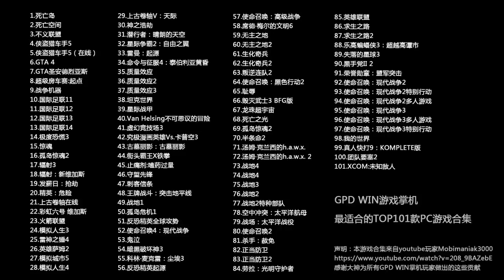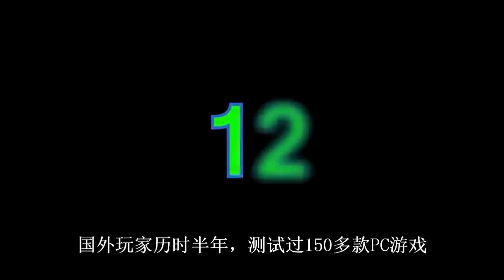Top 101 playable games on 5.5" GPD Win Intel Atom x7 Z8700 Intel HD Graphics（11-20）